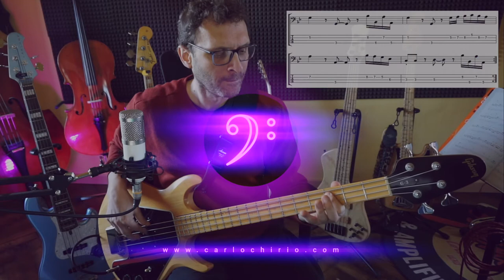Tecnica sul Basso con una canzone: il riff di My Cigarette dei RHCP Flea